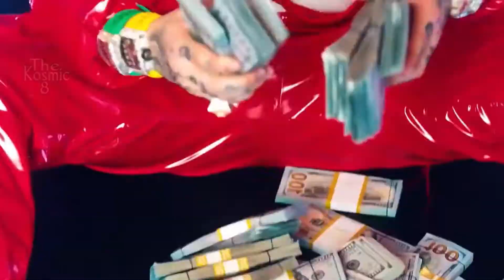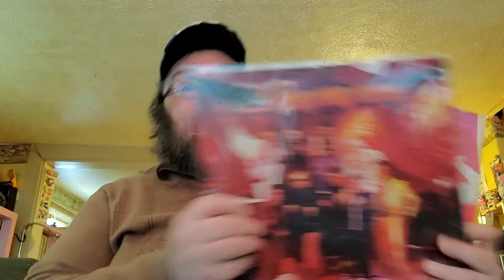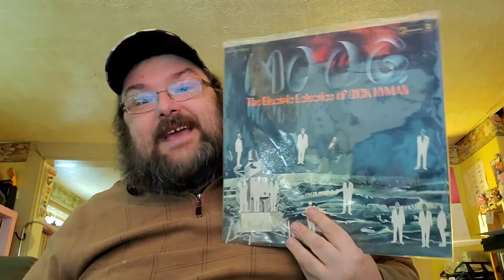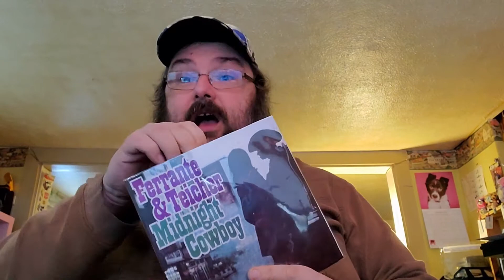Doing '69 With Beth @Redrum Records Contest Entry